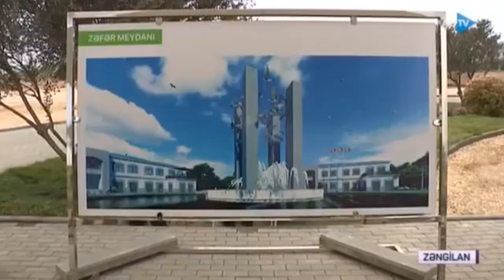Prezidentlə xanımının səmimi söhbəti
Video : @aztvresmi